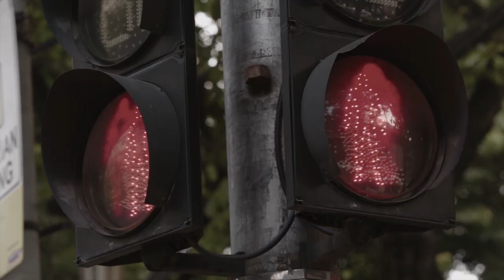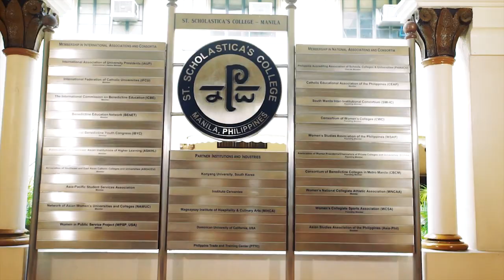NUNSENSE EP529SEQ1 IZA CALZADO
Ms. Iza Calzado discusses with Sr. Mary John Mananzan, OSB in Nun Sense Makes Sense, a weekly TV program hosted by Sr. Mary John aired over TV Maria. Ms. Iza discusses body shaming and promoting body integrity.